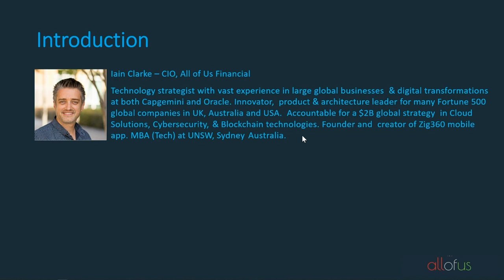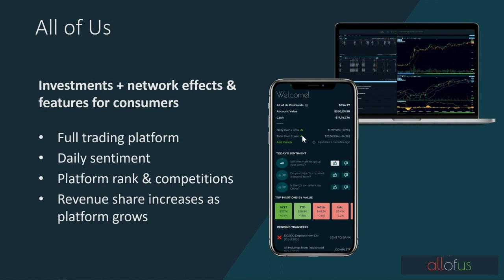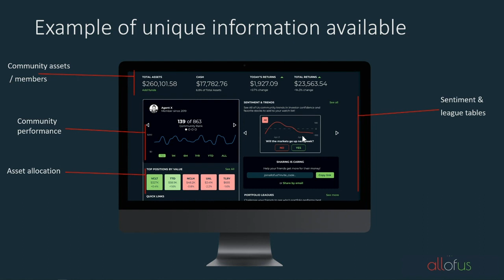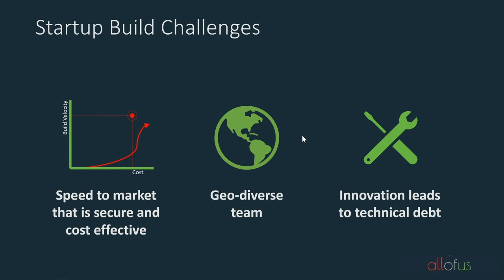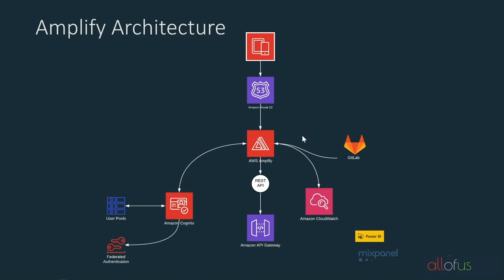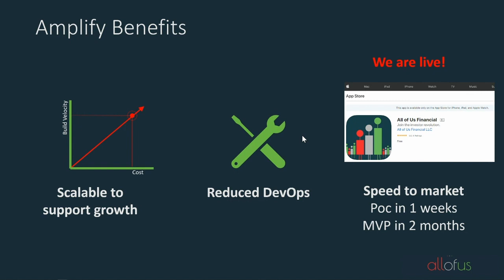Building Our Startup MVP - Why We Chose AWS Amplify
All of Us Financial is an online trading platform that seeks to challenge traditional full-service brokerages for the retail investor. Built with the modern, individual investor in mind, All of Us not only offers service fee transparency, but gives investors a portion of its payment for order flow (PFOF)—the commission that market makers such as large banks pay out to brokerages for referring trades.

Learn why the All of Us startup team chose to build their new web and mobile application with AWS Amplify, a set of tools and services that enable mobile and front-end web developers to build secure, scalable full stack applications running on AWS Serverless.